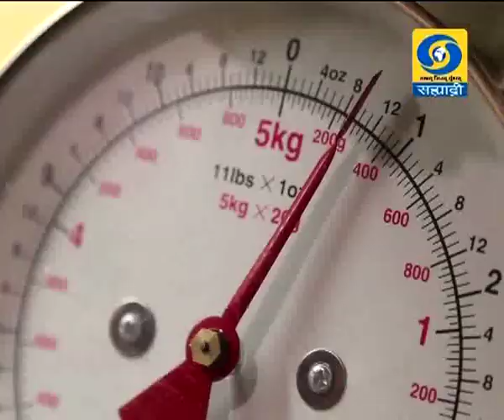Doordarshan Sahyadri Ruchira - 01 November 2019 - रुचिरा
DD Sahyadri
Doordarshan Mumbai
Show : ' Ruchira '_' रुचिरा ' (०१ नोव्हेंबर २०१९)
Recipes : चिकन ५५५
Participant : शेफ महेश बने
Social Media Operator : वनिता राऊत - मांजरेकर
Producer : प्रज्योती मंदा / विजयकुमार मोदड